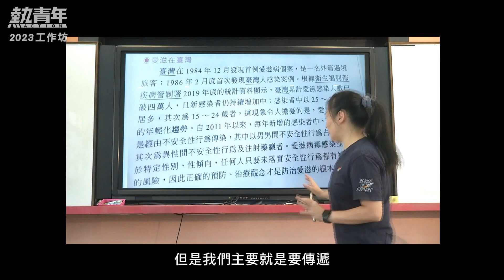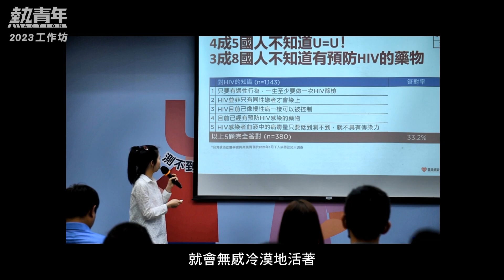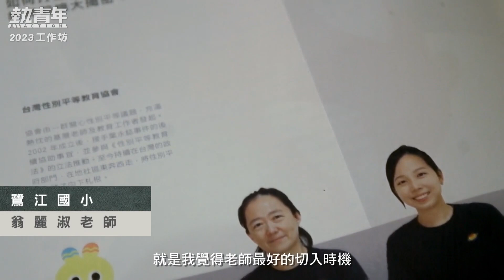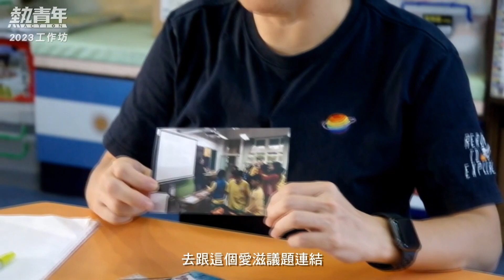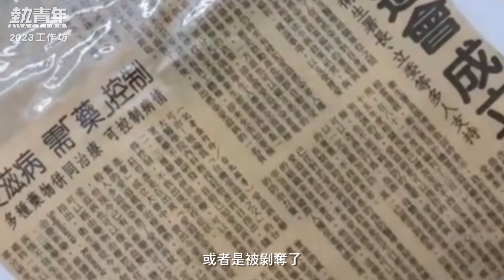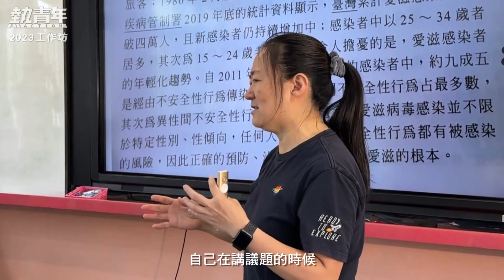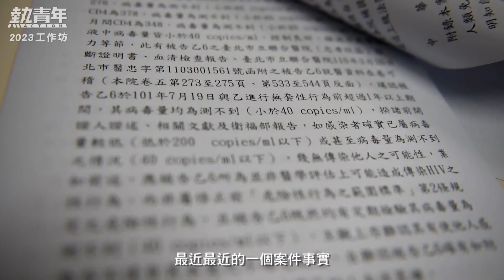《傳意者》蕭宇翔 高子恩 林啟銘 蘇建宇│熱青年2023影像培力工作坊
你知道「U=U」嗎？(不是顏文字表情符號喔)。知道的話，你就贏過一半台灣人哦！

U=U 的意思，是「測不到病毒=不具傳染力」。HIV 感染者透過藥物治療，連續 6 個月以上體內測不到病毒量，就會不透過性行為，將 HIV 再傳給其他人。

目前全球有 1 千多個國際組織認同，聯合國愛滋病聯合規劃署(UNAIDS) 也在 2018 年 7 月，便已正式公告「U=U國際愛滋治療共識」。

至於台灣，衛生福利部則是在 2021 年 7 月 2 日，正式修正《危險性行為之範圍標準》，首度認可 U=U 概念。

但仍有近 4 成 5 的台灣人，沒聽過「U=U」，未知將使人害怕，導致「得到 HIV=絕症」這類迷思難以杜絕，更讓感染者因為擔心被歧視、汙名而不願就醫。

蕭宇翔 高子恩 林啟銘 蘇建宇
U Action

《傳意者》THE GIFT OF GIVERS
台灣愛滋社群從 2019 年開始，持續地推廣愛滋科學新知「U=U」，而在傳遞資訊的背後有一群人存在著，我們稱他們為—「傳意者」。

本影片以愛滋社群工作者、教育現場家以及愛滋感染者為視角，帶領著閱聽者找尋持續關注議題與傳遞意念、傳遞歡笑及知識的生命特質，並深入聽見在不同場域面臨的挑戰。

「如果什麼都不做，就會冷漠無感地生活著。」片頭口白點出了傳意者持續前進地動力，同時也邀請閱聽者一起成為傳意者，一起讓社會變得更美好的前進力量。

2023熱青年工作坊 影片大賞
打破框架 擁抱多元
年輕人的視角 奔放活力的影像創作

「誰是人氣王？由你來決定！」
⏰ 時間　2023/10/13(五)晚上20:00 ~ 11/12(日)中午12:00
🎁 獎品　數字最高的團隊即為人氣王，將獲得五萬元獎金！
✅ 注意事項
1⃣ 若以惡意之電腦程式或其他明顯違反活動公平性之方式，意圖混淆或影響活動，或有違法之行為，一經主辦單位發現或第三人檢舉並經查證屬實，主辦單位得逕予取消得獎資格。
2⃣ 本規章如有未盡事宜，得以隨時補充修正。

指導單位：
主辦單位：財團法人慈濟傳播人文志業基金會
協辦單位： Fun大視野 想向未來- 青年創新推動計畫